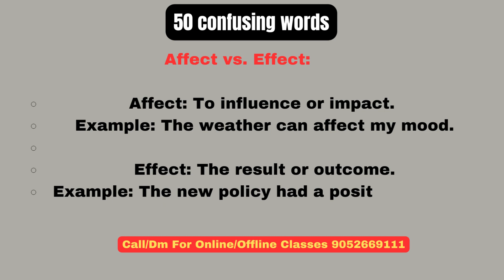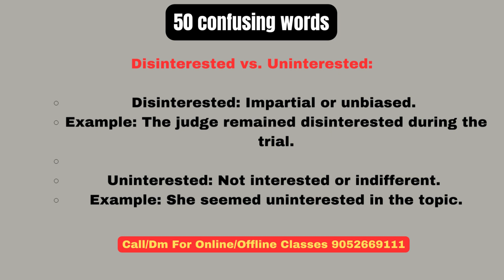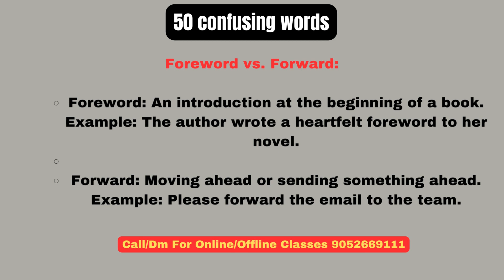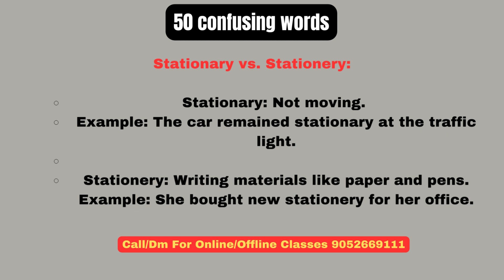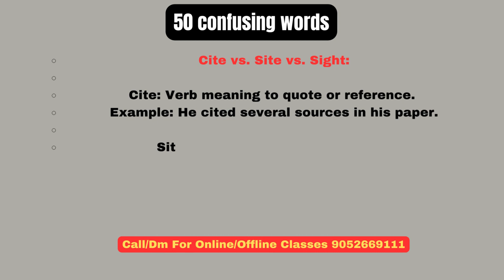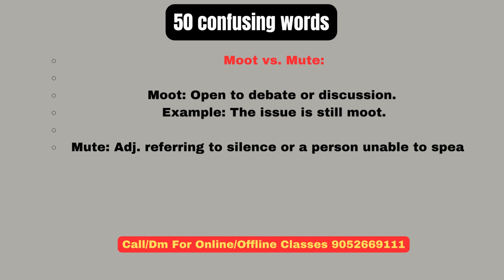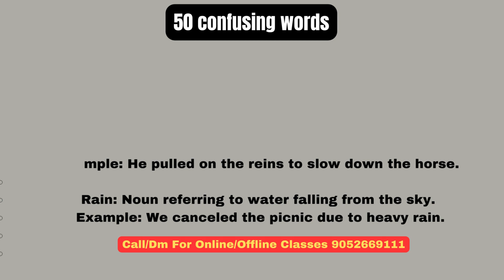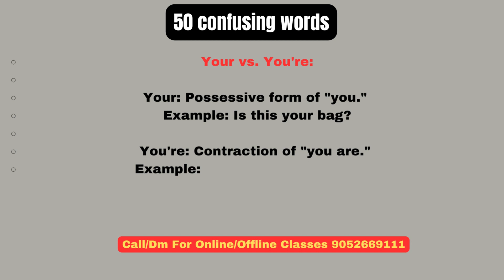50 Important Confusing Words In English| Level Up Your English Vocabulary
50 Important Confusing Words In English| Level Up Your English Vocabulary

learn english,at the airport english conversation, airport english , on the plane conversation,travel english vocabulary american accent,vocabulary words, how to improve english speaking skills,  conversation english speaking everyday,  english conversation, should use in english, use should,how to use should in english,how to use should in english grammar   , how to use should in a sentence,how to use should in past,esol should,should in english,esl should,english speaking everyday,protos english phrases,learn english,english language,english lesson,speak english fluently,Can You pass This English Proverbs Quizs in english,english proverb sentence 100 IMPORTANT ENGLISH SENTENCES + PHRASES|Upgrade Your English Fluency & Conversational Skills-PART2